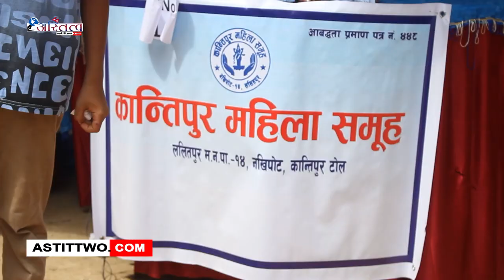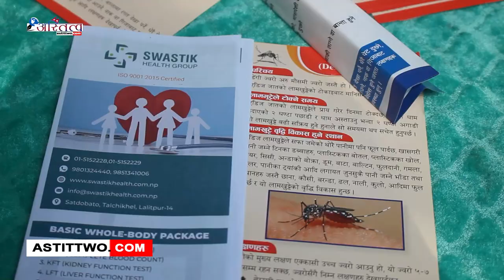ललितपुर महानगरपालिका वडा नं.१४ को आयोजनामा दुई दिने वडा स्तरिय तिज विशेष व्यापार मेला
ललितपुर महानगरपालिका वडा नं.१४ को आयोजनामा दुई दिने वडा स्तरिय  तिज विशेष व्यापार मेला ललितपुर महानगरपालिकाका मेयर चिरिबाबु महर्जनले उद्घाटन गरेका थिए । हेर्नुस् दोस्रो दिनको केही झलकहरु